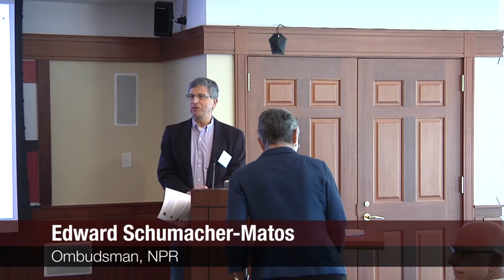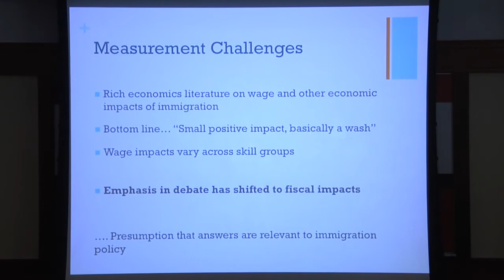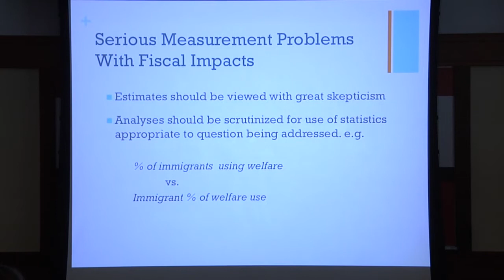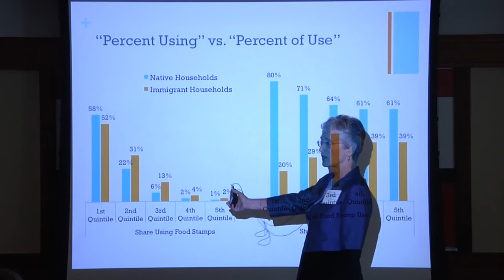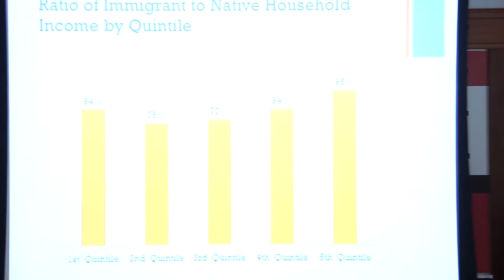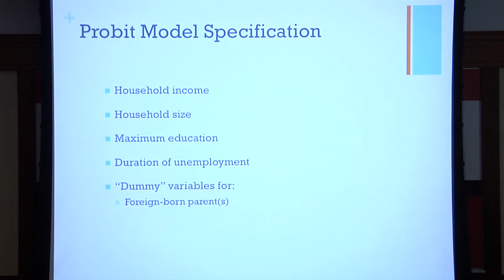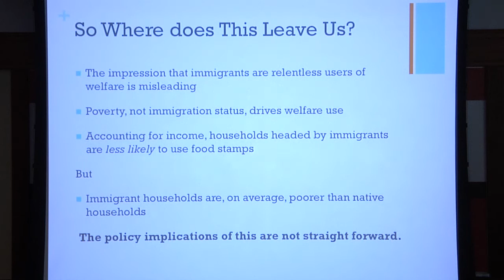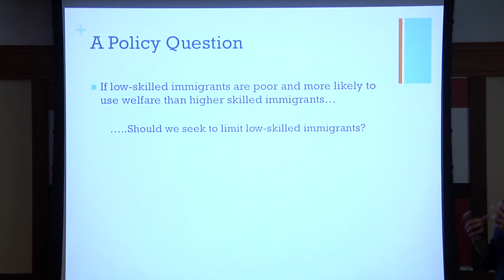Numbers and Politics: Using Economic Research in Immigration Reporting - Part III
Judith K. Gans, economist and manager of the Immigration Policy Program, Udall Center for Studies in Public Policy, University of Arizona

Recorded on October 25, 2013, during an intensive training workshop on immigration, the economy and U.S. law hosted by the Nieman Foundation for Journalism at Harvard University with generous support from the John D. and Catherine T. MacArthur Foundation.